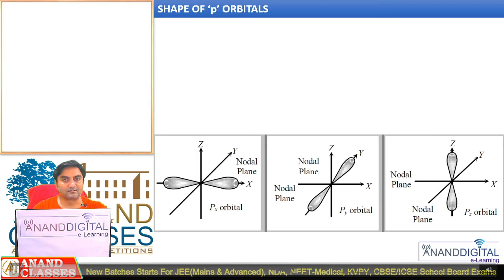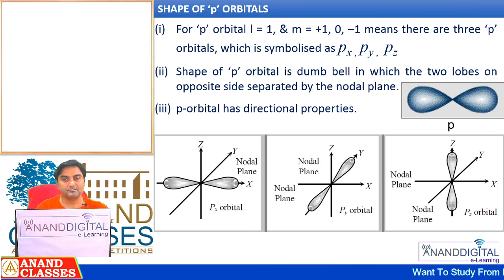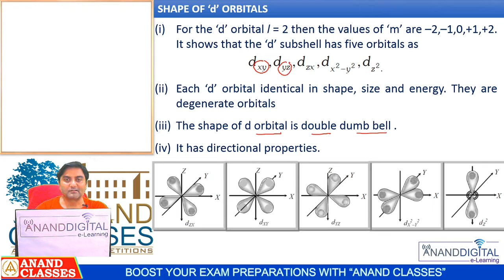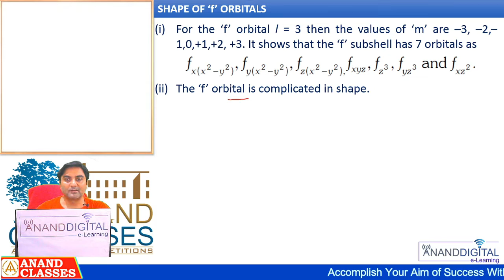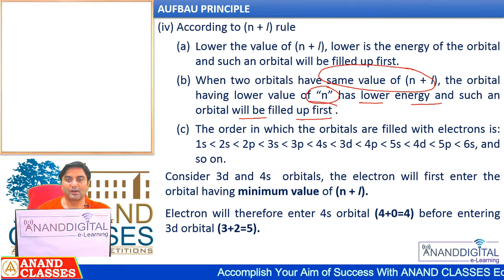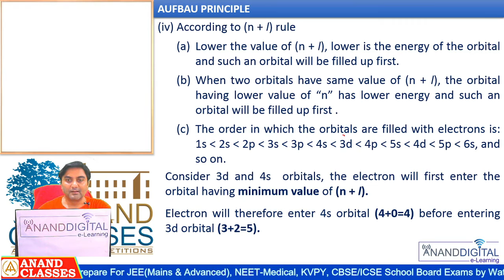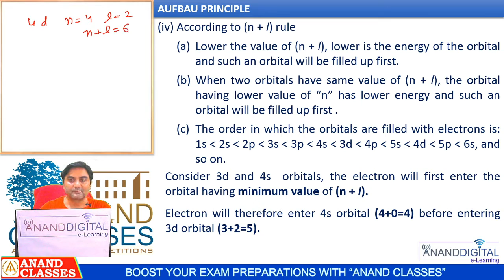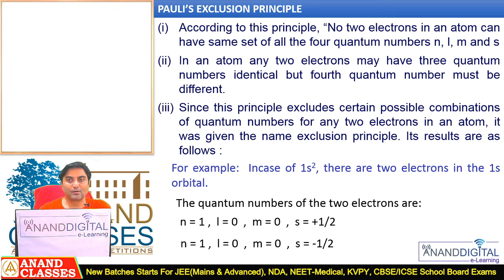Electronic Configuration Of Elements-2|ANAND CLASSES|JEE NEET NDA NTSE Olympiads Coaching Jalandhar